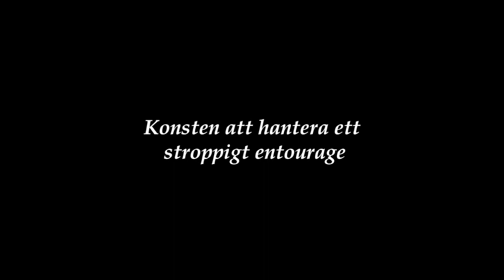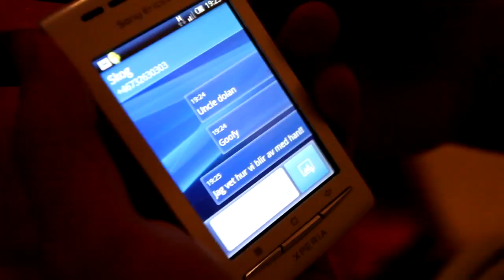Konsten att hantera ett stroppigt entourage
Vad ska man annars göra med ett uppblåst universalgeni?
Gå löööjst?
PS. Tom filma